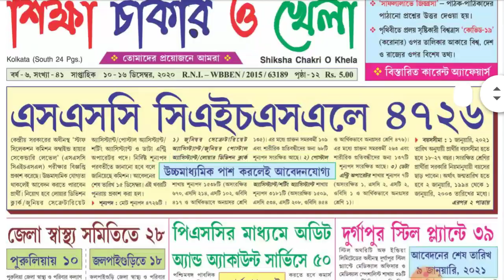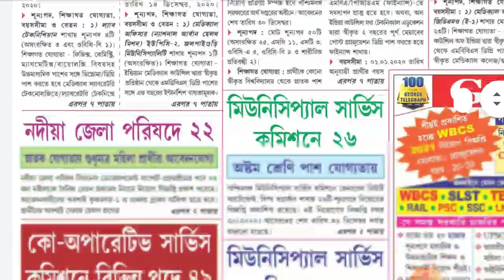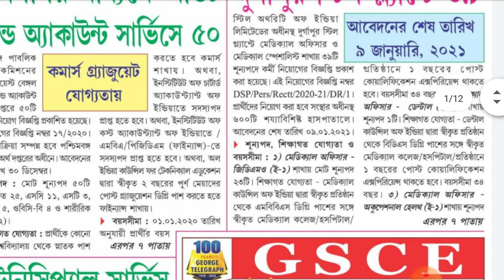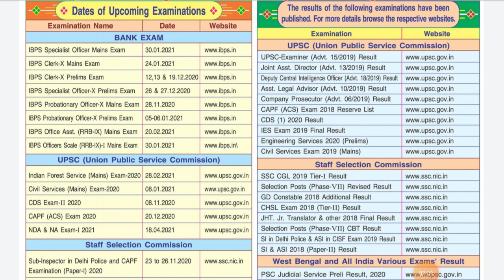8th Pass West Bengal Government Jobs 2020 | recruitment 8th pass job in West Bengal